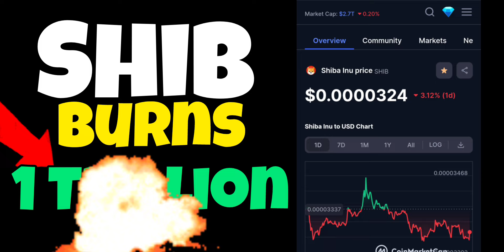1 Trillion BURNS de Shiba Inu Coin? $0.0001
1 Trillion BURNS de Shiba Inu Coin? $0.0001